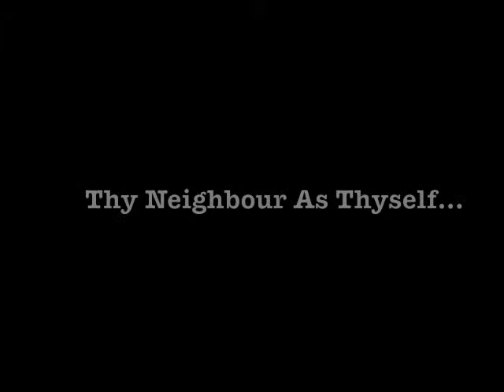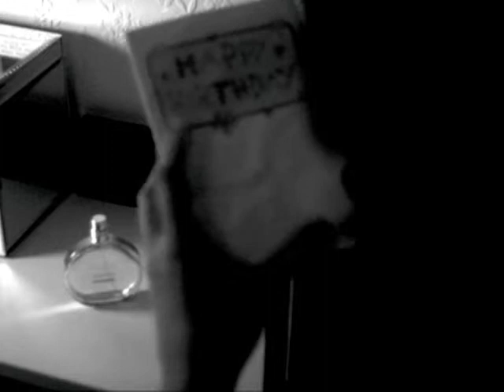Samantha Ng Showreel 2009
-Edited by The Reel Geeks.com